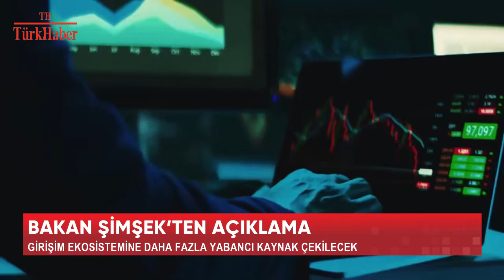BAKAN ŞİMŞEK'TEN AÇIKLAMA